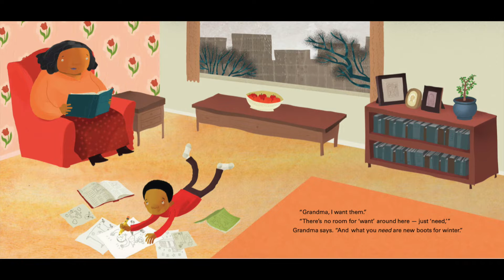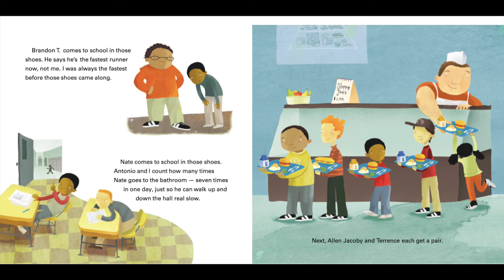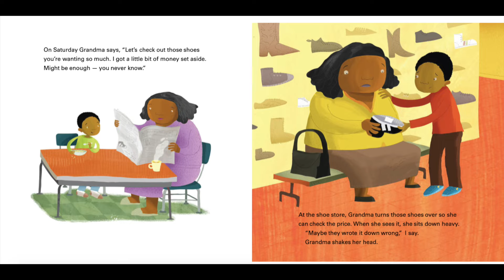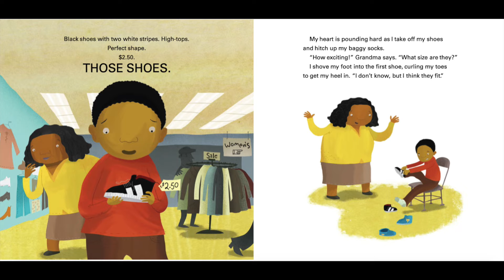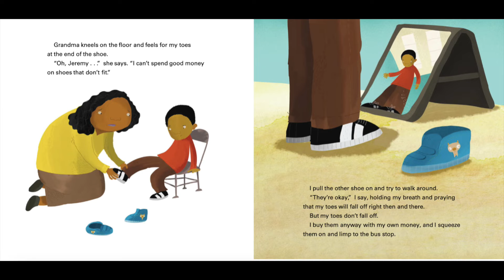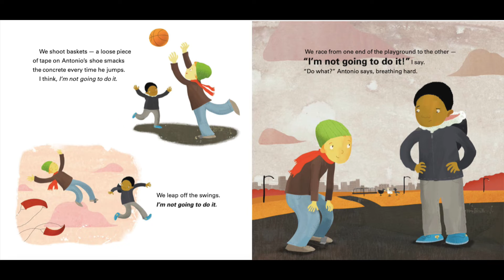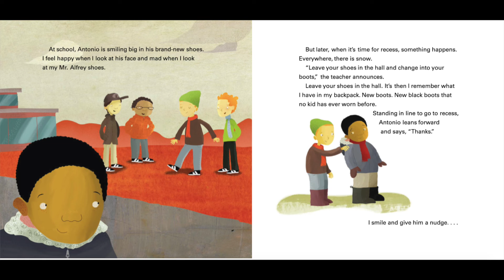Day 31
Challenge: go to ELA power hour at 1:30 today!